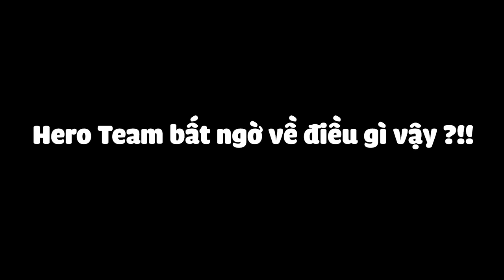Hero Team SỐC Khi Thấy MÈO SIMMY LÀM TÓC MỚI !!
Các bạn thấy tóc mới của simmy có dễ thương không nè
hero team sốc quá trời luôn hahaha